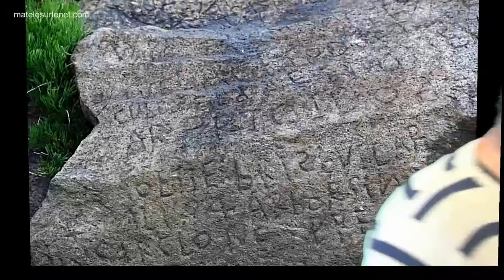2000 balles à gagner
2000 balles à gagner - J'vais m'gener tiens !